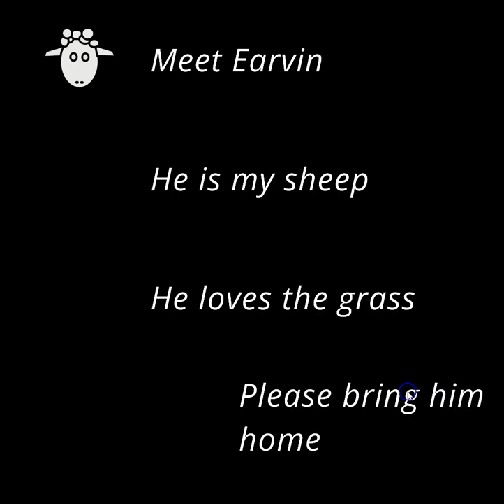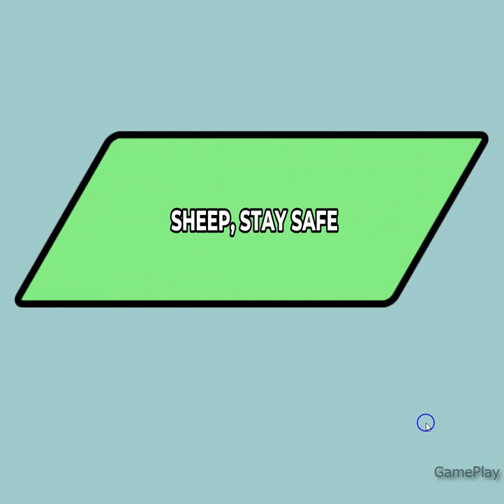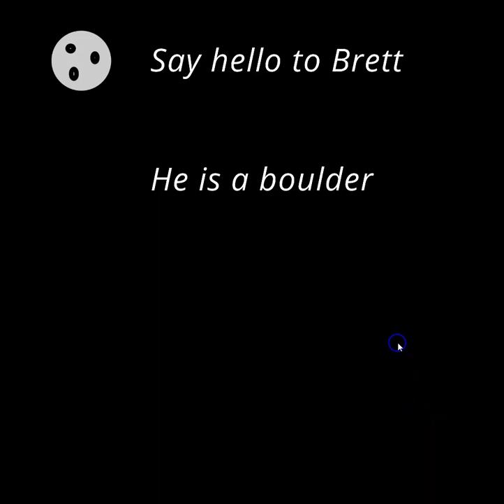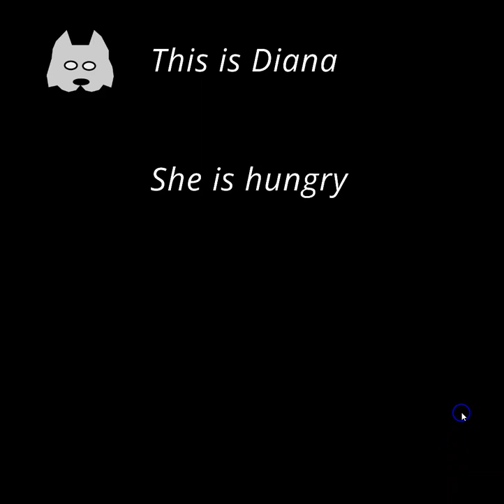Sheep Go Home Walkthrough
00:17 - Level 1
00:37 - Level 2
00:54 - Level 3
01:12 - Level 4
01:34 - Level 5
01:50 - Level 6
02:16 - Level 7
02:39 - Level 8
03:16 - Level 9
03:38 - Level 10
04:05 - Level 11
04:27 - Level 12
05:04 - Level 13
05:22 - Level 14
05:42 - Level 15
06:06 - Level 16
Your goal is to create a path that leads Earvin the sheep into the barn before any goats get inside!